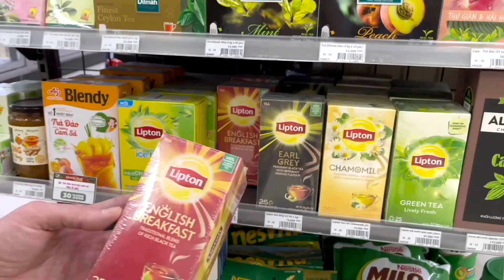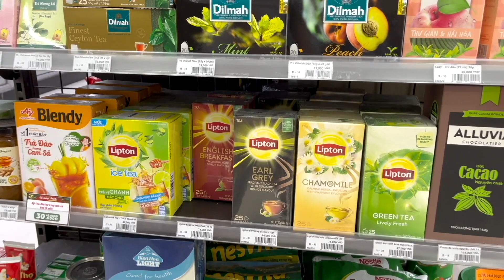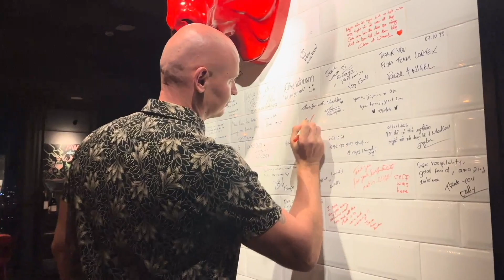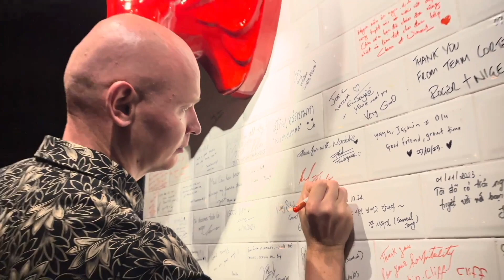Saigon Nightlife and Best Food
Welcome to Ho Chi Minh City Night Tour, a journey to uncover how the city transforms at night.

We are a digital nomad duo. Our Goal is to travel 12 countries every year and share our journey with you on YouTube. Our vlog captures the essence of how to travel sustainably, making home wherever we go.  Be part of our travel story.

If we can, You can.

Join us as we guide you through the maze of Ho Chi Minh City's nighttime offerings, from the Bui Vien streets of District 1 to the hidden gems scattered throughout the city.

Share your experiences and thoughts about your own travel adventures in the comments below!

Today's location ► Ho Chi Minh City, Vietnam

This episode brings you:

- Bui Vien Street
- Local Stores
- Rooftop Restaurants
- Nigh Bike Tour
- Local Street Food